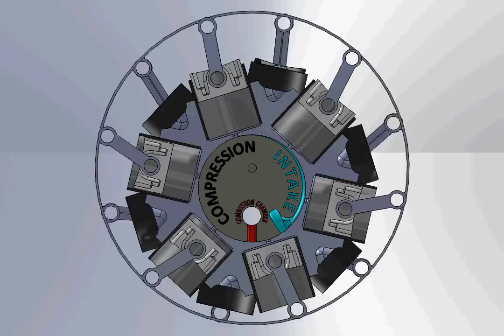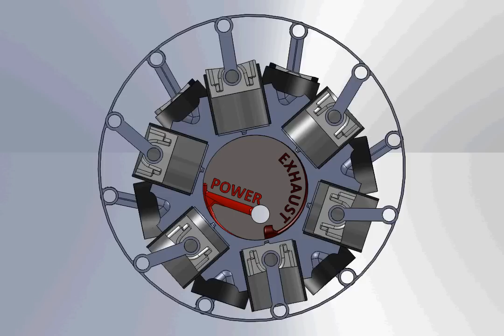Doyle Cycle Demonstration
A simplified cutaway of the Doyle Rotary Engine demonstrating the Doyle Cycle. To simplify this animation, all seals and bearings have been omitted. Also missing are the spark plug and fuel injector (both are normally located in the combustion chamber).

The Doyle Rotary is a split-cycle engine that has two rows of inwardly facing pistons. One bank of cylinders is for intake and compression while the other bank is for power and exhaust. A central combustion chamber links the two rows together.

for more information. To ask questions or read through the technical discussion about the motor go